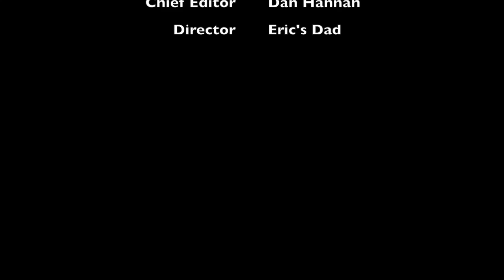Sweaty Brass: The Sauna Bucket Story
This video is about Sweaty Brass: The Sauna Bucket Story